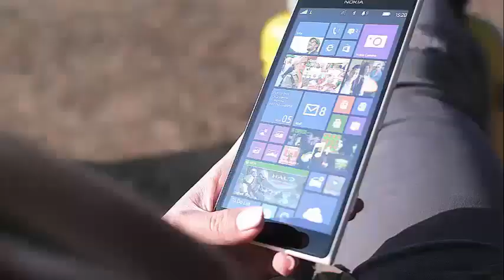X Factor fans disgusted by Cheryl's X-Rated performance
X Factor fans disgusted by Cheryl's X-Rated performance and 'awful' vocals It is possible that the singer of Geordie, 35, has misjudged her audience for the concert prior to the basin, as viewers criticized her for presenting an outrageous exhibition for the family show. Furious X Factor fans were disgusted for the performance of Cheryl X-Rated in the results program tonight, and not just for the "horrible" voice.